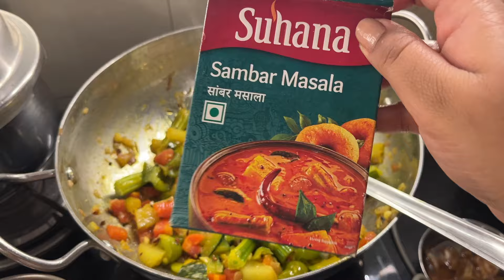Ye Sambar ki Recipe Zaroor try Karna | Preeti pranav